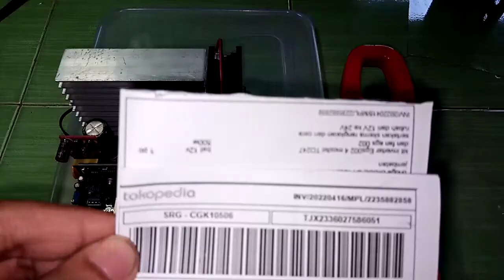2235882858 test batas atas batas bawah KIT INVERTER PSW EGS002 TO247 4 Mosfet inverterpower